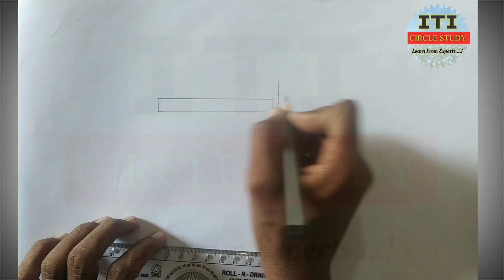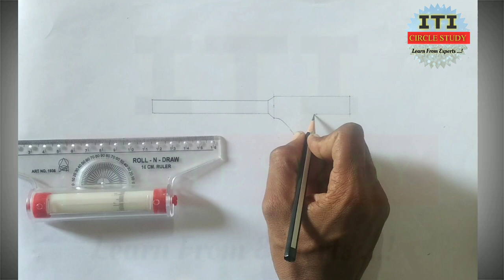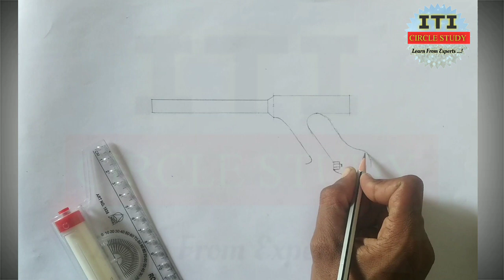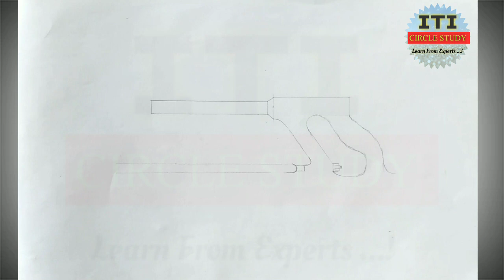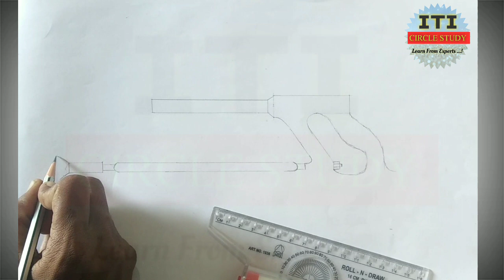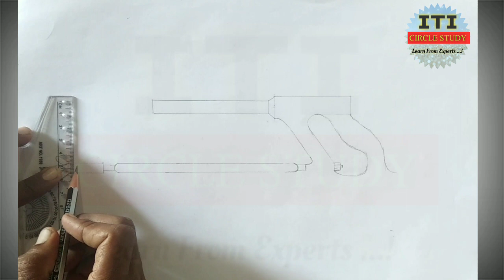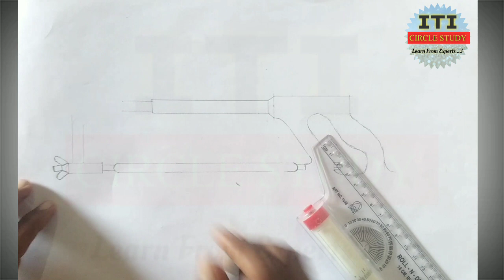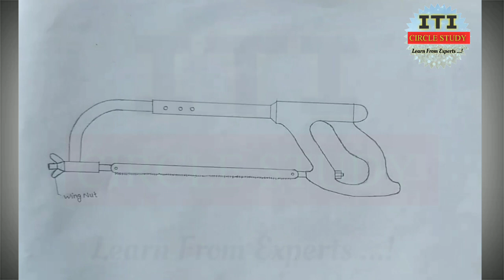How to draw Tubular Hacksaw frame | Hacksaw frame kaise nikale | Draw Hacksaw frame step by step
How to draw Tubular Hacksaw frame
Draw Tubular Hacksaw frame step by step very easy steps

How to draw Screw Driver
Screw driver easy drawing
Draw Screw Driver step by step

How To Draw Combination plier step by step

ITI Drawing

Learn and draw free hand sketches of trade related tools in engineering drawing of ITI SEMESTER 2 FITTER and ELECTRICIAN
ITI Engineering
isometric vieOrthographic projection
Electrician
Fitter exam
Isometric drawing
Orthographic drawing
Problem of hexagonal pyramid of projection of solid
Free Hand Sketching Engineering Drawing
Free Hand Sketching of Ball peen Hammer Cross peen hammer
v block  vice tool post scriber spanner plier
Nuts and Bolts Drawing